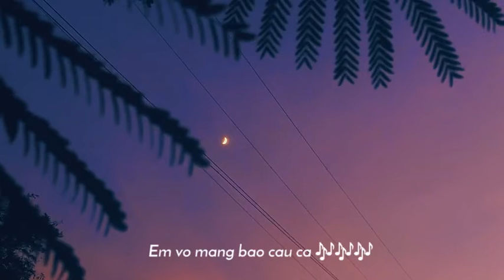Baby Em Như Bông Hoa🌼....Bông Hoa Chẳng Thuộc Về Ta Như Việt